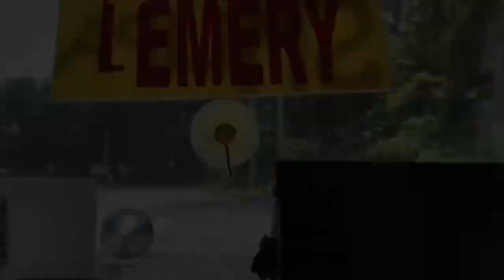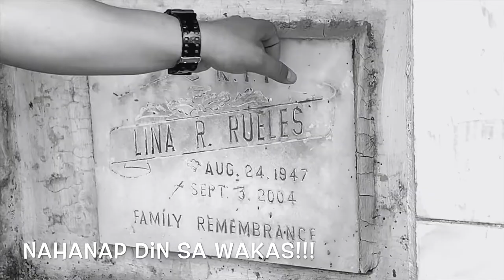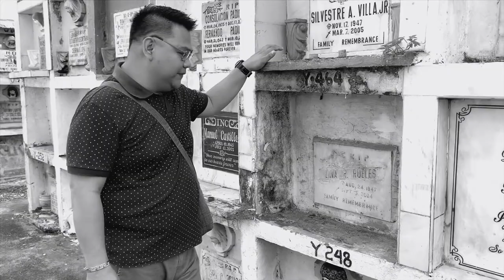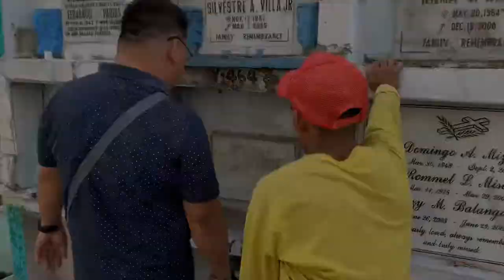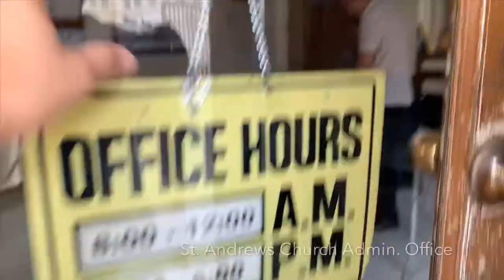HOW TO FIND THE GRAVE OF YOUR LOVE ONES IN PUBLIC CEMETERY!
UNCONDITIONAL LOVE! REAL TALK!!!

Hanapin ang puntod ng mama ni MANGYANG
INTSIK!!!

For you to understand click this link:

Story behind:

Sya ang pinaka dakilang babae sa buhay ko ang aking MAMA. Namatay sya sa aakit na leukemia nung 2004.

Matagal ko na hindi nadadalaw ang kanyang puntod dahil sa maraming pangyayri naganap sa buhay ko.

Ito na ang pagkakataon para hanapin at dalawin sya.

Advise:

MAHALIN NATIN SILA HABANG MAY PAGKAKATAON PA KASI PAG WALA NANG TIME WALA NARING CHANCE PARA MAIPAKITA PA SA
KANILA.

MASASAYANG LANG ANG LUHA MO KASI DI NA NILA  MAKIKITA YAN.

GIVE LOVE WHILE WE CAN!